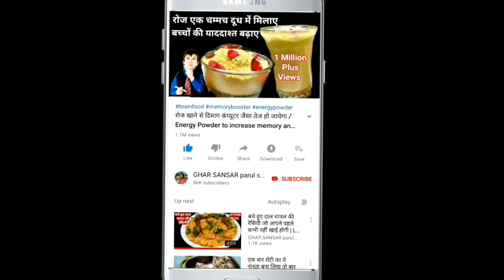सिर्फ 50 रूपये में 2चीज़ो से बिना काजू बिना मावा बनाये बाजार वाली महंगी मिठाई सस्ते में Sweet Recipe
Ingredients -

Soaked saffron -  10 - 12 strands
Desiccated coconut 2tsp

For garnish -
Cloves
Red food color
Pistachio